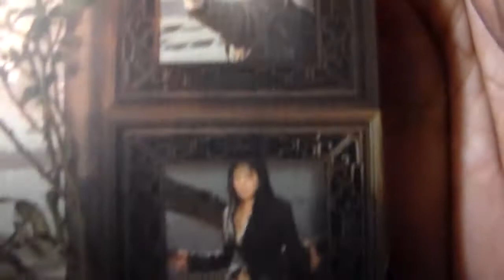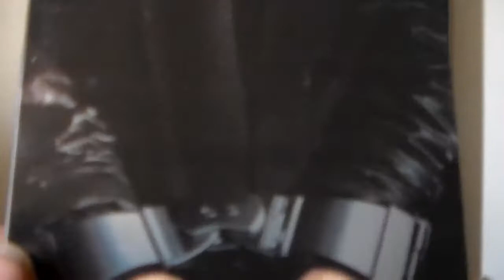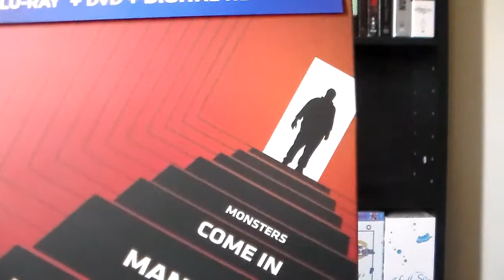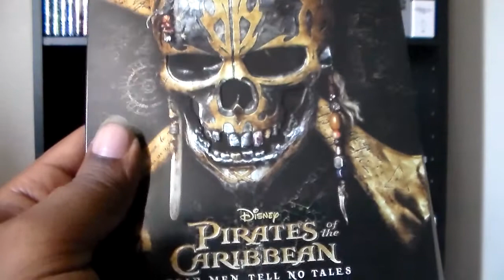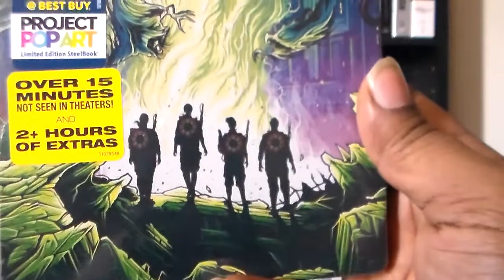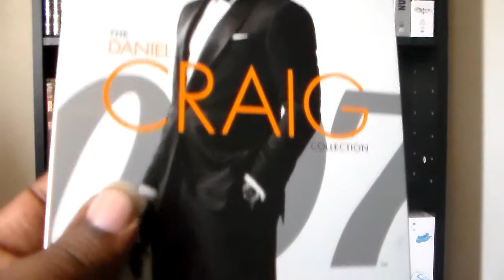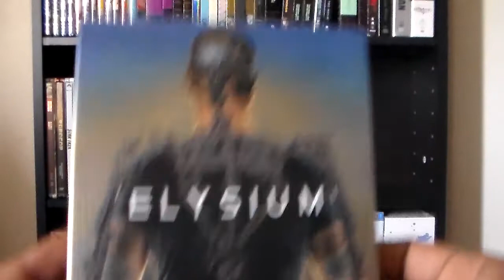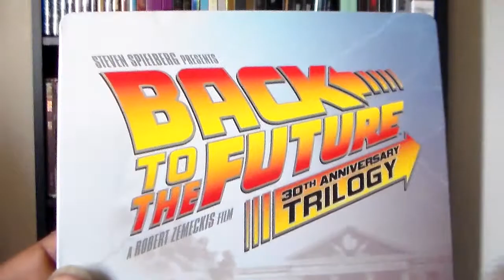Blu-ray & DVD Steelbook Collection as of April '18 Part 1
Just got 26 items to show today for part 1 of our entire Blu-ray and DVD steelbook collection as of April '18. All of these films are good in their own way and I would highly recommend checking any of them out.